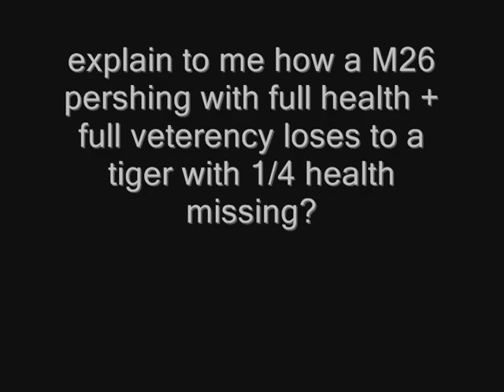Pershing vs. Tiger